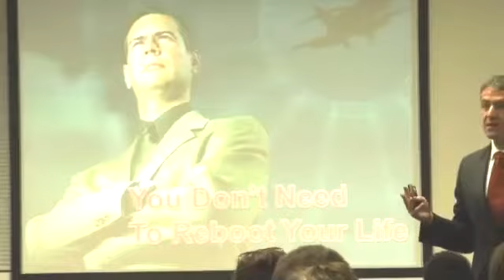Chamber of Commerce 2